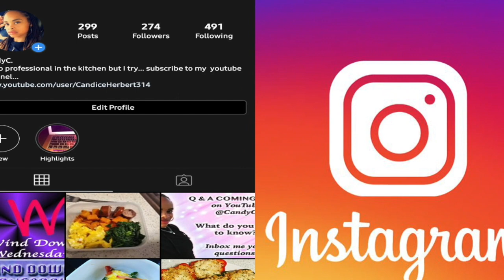How to Make Chickpea "untuna" Salad | quick meals | CandyC in the Kitchen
Welcome! This is CandyC, and You are in the place to be! It is my goal to make heart prints in YOUR life!

It is time for CandyC in the Kitchen and we are making Untuna Salad with chickpeas. quick meals! Lets Go!

I want to be an inspiration to you and others through my daily life and journey as a mom, wife, friend and content creator.

I am open to challenges as well as sponsoring small businesses to help one another grow. If there is a product you want me to review, test out or promote, inbox me through one of the platforms below and let’s talk.

Tube Buddy is a great tool for video edits and help with SEO:

This Precious Jewels face book page is for women ONLY to encourage, motivate and just support each other on all levels. No question is out of bounds, Sometimes we just need a friend to vent to and to lend an ear to.

$CandyC14